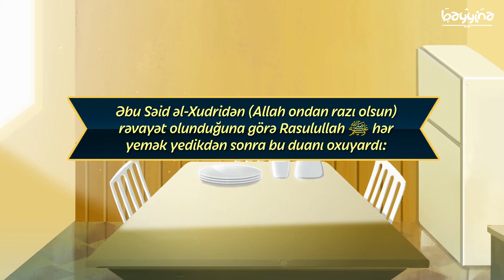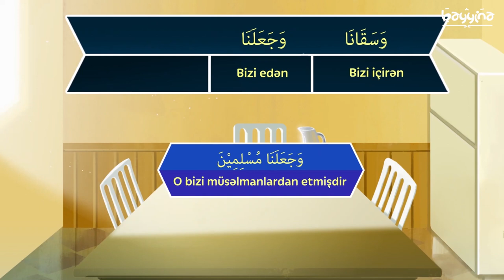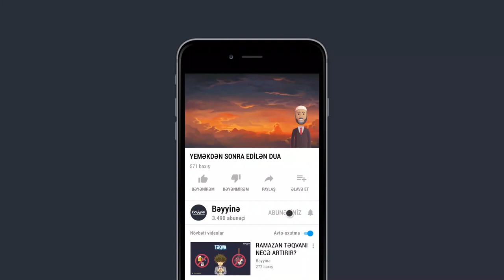YEMƏKDƏN SONRA EDİLƏN DUA (Dua və Zikrlərin mənaları) - 8A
YEMƏKDƏN SONRA EDİLƏN DUA

Oxunuşu: [Əlhəmdu-lilləhil-ləzi ət'amənəə və səqaanə və cə'alənə muslimin]

Mənası: «Bizi yedirən, içirən və müsəlmanlardan edən Allaha həmd olsun.»

1.  Videonu bəyəndinizsə LİKE düyməsinə tıklayın ki, video daha çox insana çatdırılsın.
2.  Ən yeni videolardan xəbərdar olmaq üçün kanalımıza ABUNƏ olun və "zınqırov" işarəsinə tıklayaraq bildirişləri aktiv edin..